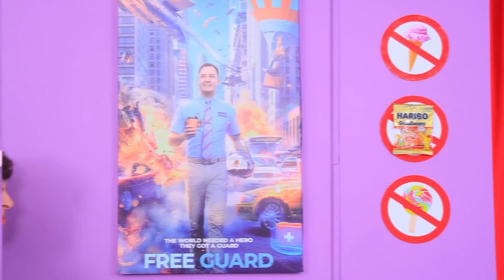15 Sposobów na Wniesienie Przekąsek do Kina / Jak Wnieść Słodycze do Szkolnego Autobusu!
Chcesz iść do kina z pysznymi smakołykami? Ale nie wiesz jak? W naszym nowym filmie pokażemy, jak to zrobić!